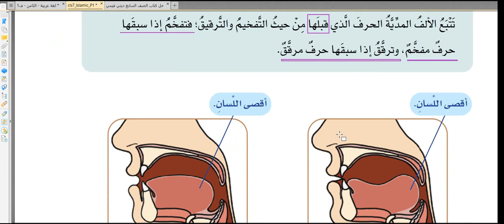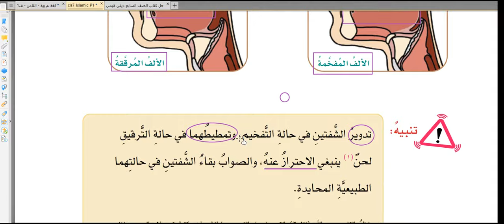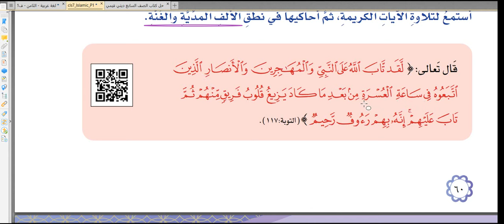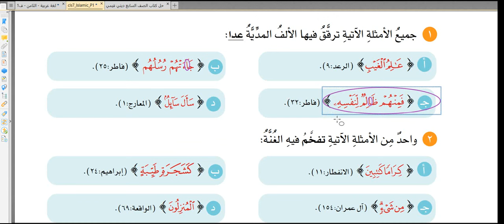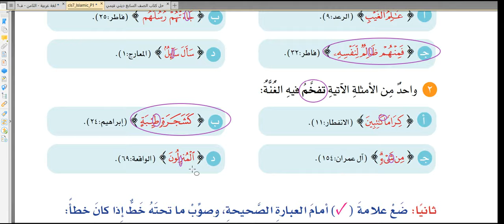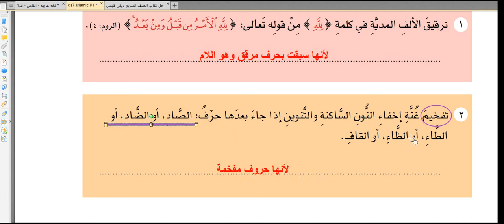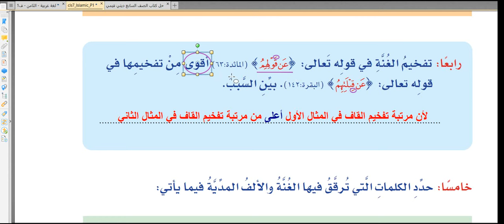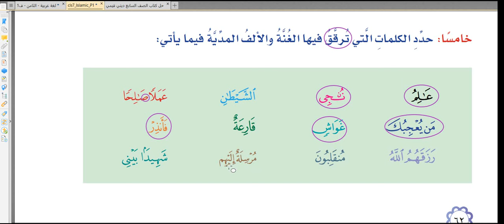شرح درس: الألف المدية والغنة / ديني قيمي / الصف السابع / الفصل الأول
أحكام التجويد - حل التمارين والأسئلة - ديني قيمي